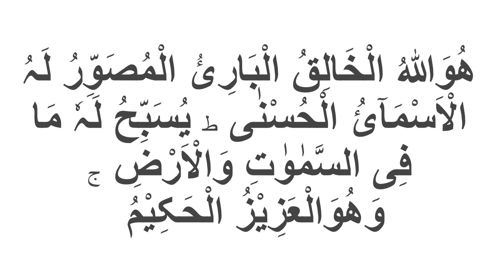Tilawat Quraan ھُوَ اللّٰہُ الَّذِیْ لَآ اِلٰہَ اِلَّا ھُوَ Noor Naat Council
ھُوَ اللّٰہُ الَّذِیْ لَآ اِلٰہَ اِلَّا ھُوَ
Tilawat Quran in heart touching voice